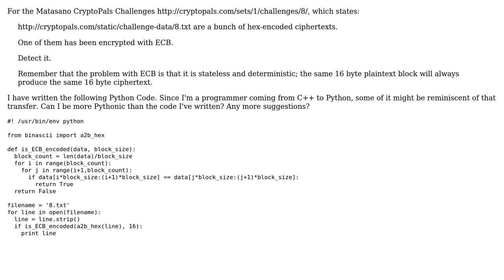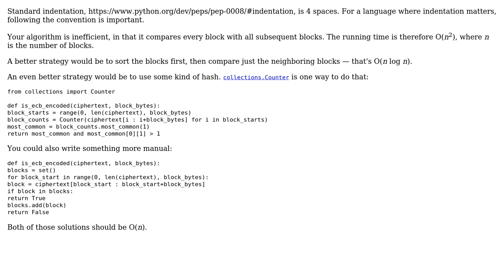Matasano CryptoPals Problem 8: Detecting ECB encryption (2 Solutions!!)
Matasano CryptoPals Problem 8: Detecting ECB encryption

With thanks & praise to God, and with thanks to the many people who have made this project possible! | Content (except music & images) licensed under CC BY-SA | Music | Images & others | With thanks to user TheBlackCat user Jay Bosamiya user 200_success and the Stack Exchange Network Trademarks are property of their respective owners. You are responsible for your own actions.